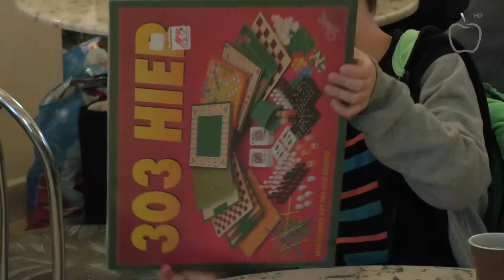Správy z Raja 22.12.2017